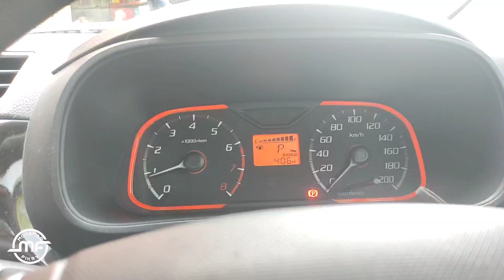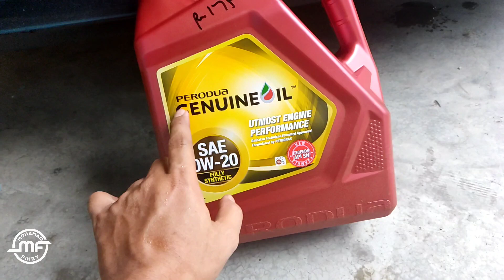DIY | Tukar Minyak Enjin / Minyak Hitam Perodua Bezza | Short Version